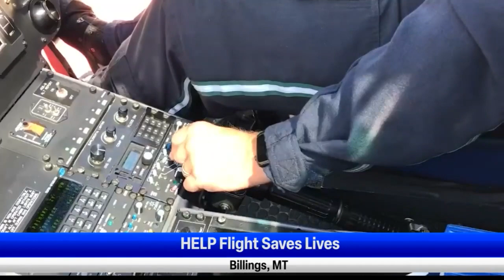HELP Flight saves lives across Montana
Take a closer look at the work that St. Vincent Healthcare's 'HELP Flight' team performs each and every day.